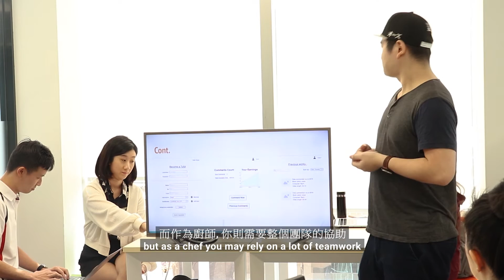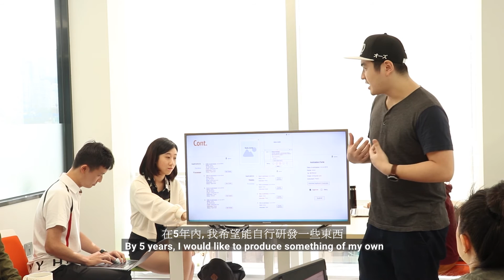【Xccelerate Stories】Full-Time Full-Stack Web Development｜Karyu Kawamura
► Read the full interview